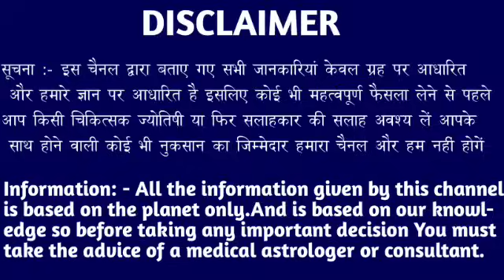वृश्चिक राशि वालों 08,09,10,11 नवंबर चाहे प्राण भी चल जाए परंतु यह वीडियो देखना। Vrishchik Rashi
वृश्चिक राशि वालों 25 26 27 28 अक्टूबर चाहे प्राण भी चल जाए परंतु यह वीडियो जरुर देखना। Vrishchik Rashi